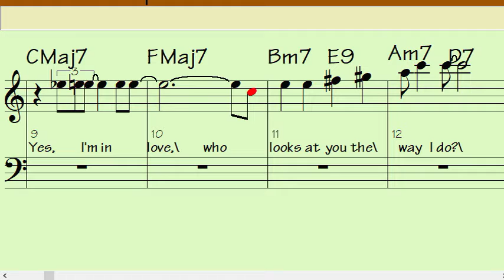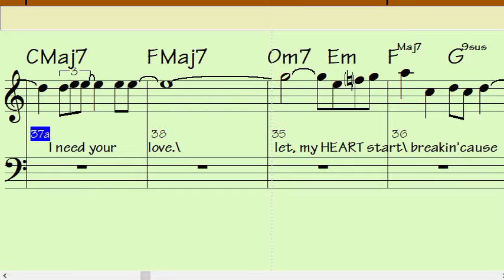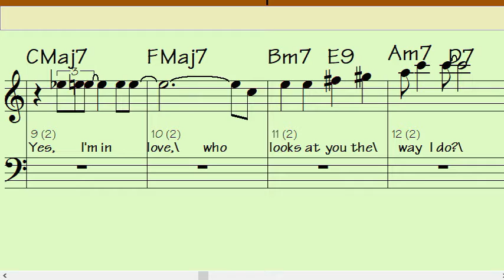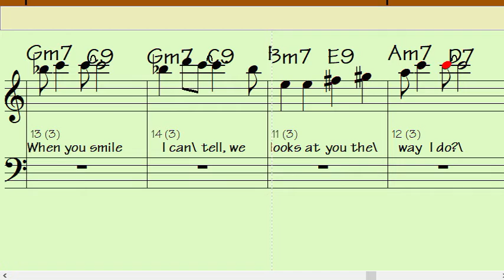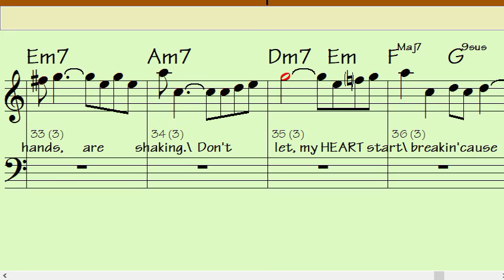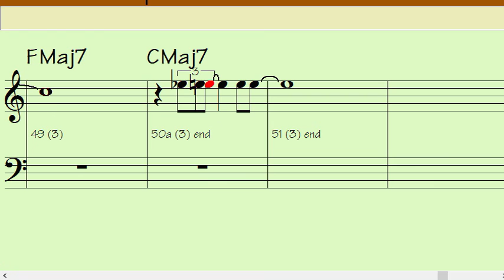THIS GUY'S IN LOVE WITH YOU Eb